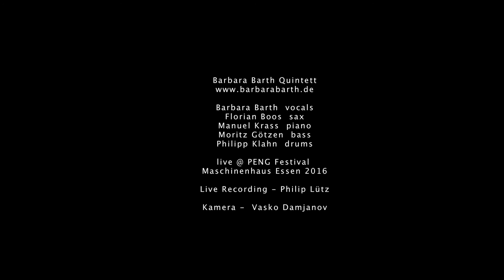Barbara Barth Quintett // Aber schön war es doch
Barbara Barth - voc
Florian Boos - sax
Manuel Krass - p
Moritz Götzen - b
Philipp Klahn - dr

live @ PENG Festival Essen März 2016
Live-Recording: Philip Lütz
Video: Vasko Damjanov

Bearbeitung: Barbara Barth